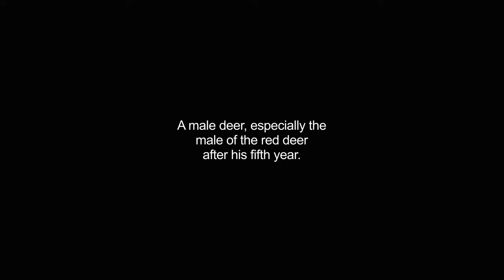harts video Dictionary meaning and pronunciation